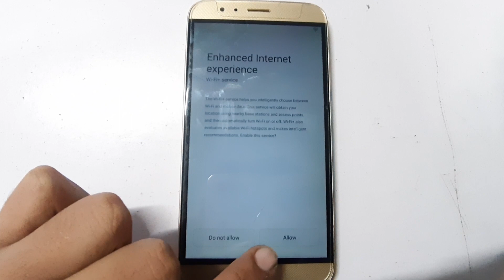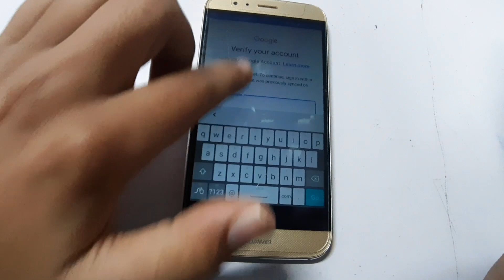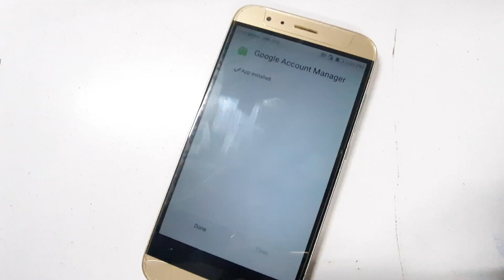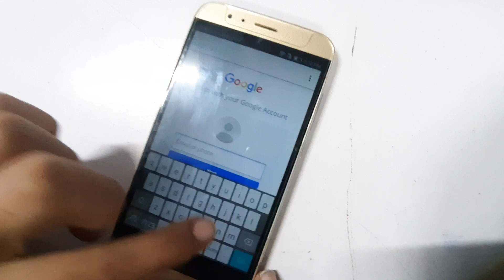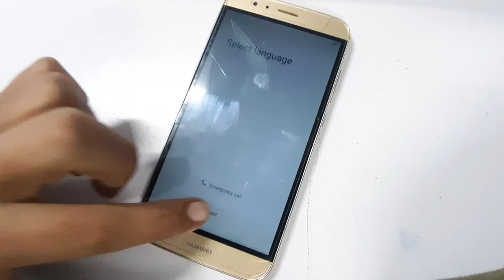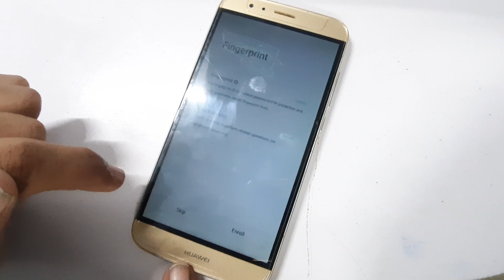Huawei G8 Frp Bypass Easy Method 2020